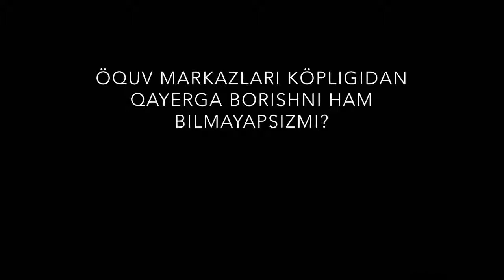Ingliz tilini örganishning eng oson yöli! | Инглиз тилини урганишнинг энг осон йули!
-Sayyidalar Saodati
-Sajdagoh
Pininterest TheMuallimah
Snapchat TheMuallimah

Kurs nomi:
Ism-sharif:
Yosh:
Manzil (Shahar):
Telefon raqam:
Elektron pochta manzili:

-Listening
-Reading
-Writing
-Speaking
-Vocabulary

🤲🏻 The Muallimah kanalining rivojlanishiga xissa qo’shishni xohlasangiz yoki biror o’quvchining bir oylik o’quv kursini to’lovini to’lab berishni xohlasangiz Payme ilovasida The Muallimahni topib amalga oshirishingiz mumkin.